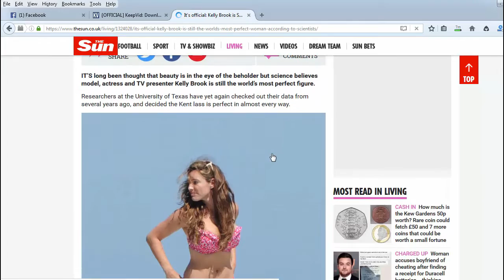Hasil Penelitian Ungkap Wanita Dengan Tubuh paling Ideal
Hampir dipastikan tak seorangpun sepakat mengenai bentuk tubuh paling ideal karena hal tersebut menyangkut subjektifitas. Tetapi University of Texas melansir hasil penelitian mereka tentang bentuk tubuh wanita paling ideal.

Hasil penelitian tersebut menyimpulkan bahwa tubuh wanita yang sempurna, memiliki tinggi 168 sentimeter, lebar dada 99 sentimeter, pinggang 63 sentimeter, dan ukuran pinggul 91 sentimeter.

Lalu adakah wanita seideal itu?

Wanita tersebut adalah  Kelly Brook yang memiliki tubuh ideal bukan dari hasil operasi.

Brook yang berprofesi sebagai Model, presenter televisi, dan aktris, dinobatkan sebagai figur bak jam pasir yang paling sempurna.

Peneliti menyimpulkan bahwa tubuh wanita terbaik bukan yang kurus dan terlalu gendut, melainkan tubuh berisi dengan ukuran 99-63-91.

Tubuh yang demikian, kata hasil studi, memiliki banyak kebaikan secara kesehatan dan kesuburan, sehingga wanita mudah melahirkan serta memiliki anak.